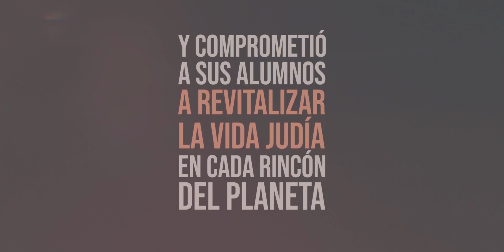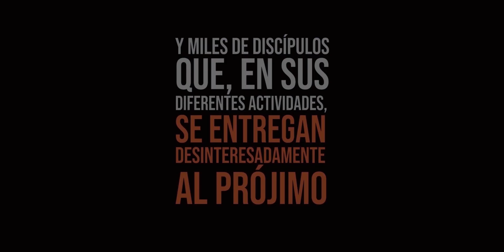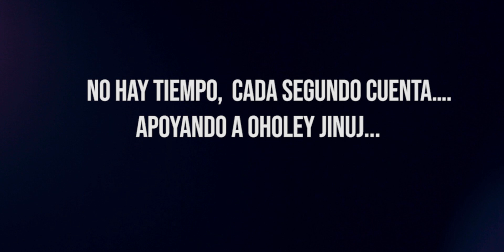Escuelas Oholey Jinuj Jabad Video Motivacional Cena Anual 2019